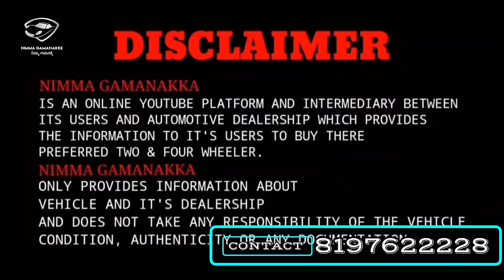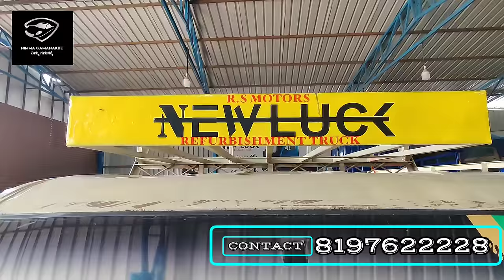Rs 65,000 ಆಷಾಢ ಆಫರ್ ಸೇಲ್ || Low Budget Goods Vehicles || Stock Clearance Sale (June) 2023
NEW LUCK AUTO CONSULTANT
Near Ring road  St Joseph Girls College Mysore

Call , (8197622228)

NIMMA GAMANAKKA